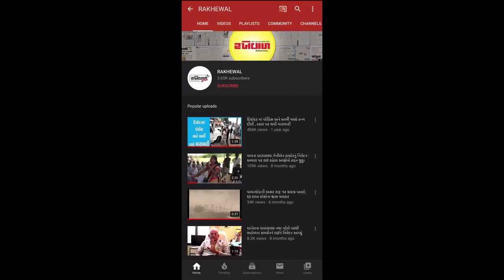કોરોના સામે જંગ જીતનાર વધુ ૧૦ વ્યક્તિઓને રજા અપાઇ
અત્યાર સુધી કોરોનાના કુલ ૧૪ દર્દીઓ સાજા થતાં પાલનપુર સીવીલ હોસ્પીટલમાંથી ઘેર જવાની રજા અપાઇ
રખેવાળ, પાલનપુર

બનાસકાંઠા જિલ્લામાં કોરોના સામે જંગ જીતનાર વધુ ૧૦ વ્યક્તિઓને ઘેર જવાની રજા અપાઇ છે. અત્યાર સુધી કોરોના સંક્રમિત કુલ-૧૪ દર્દીઓ સાજા થતાં પાલનપુર સીવીલ હોસ્પીટલમાંથી ઘેર જવાની રજા આપવામાં આવી છે. સાજા થનાર વ્યક્તિઓમાં દેવજીભાઇ માધાભાઇ ચૌહાણ ઉ.વ.૨૭, ઇશ્વરભાઇ રામાભાઇ પરમાર ઉ.વ.૩૫, હેતલ હીરાલાલ ચૌહાણ ઉ.વ.૨૨, પાર્વતી વશરામજી દલવાડીયા ઉ.વ.૧૮, શોહિલ હારૂન ગોરાણીયા ઉ.વ.૧૮, ઇશ્વરભાઇ મફાભાઇ વડાલીયા ઉ.વ.૨૦, પ્રકાશભાઇ મગનભાઇ વણકર ઉ.વ.૨૦, ઢેંગાભાઇ નરપતભાઇ વેણ ઉ.વ.૨૨, લીલાબેન થાવરાભાઇ બુબડીયા ઉ.વ.૪૮ અને દરગાભાઇ અમરતભાઇ ચૌધરી ઉ.વ.૨૩ ના બીજા બે-બે રીપોર્ટ નેગેટીવ આવતા તેમને હોસ્પીટલમાંથી ઘેર જવાની રજા અપાઇ છે.

આ ૧૦ વ્યક્તિઓને કોરોના પોઝીટીવ આવતા બનાસ મેડીકલ કોલેજ સંચાલિત પાલનપુર સીવીલ હોસ્પીટલ ખાતે તૈયાર કરાયેલ કોવિડ-૧૯ હોસ્પીટલમાં સારવાર માટે દાખલ કરવામાં આવ્યા હતાં. તેમના બીજા બે-બે રિપોર્ટ નેગેટીવ આવતા હોસ્પીટલમાંથી ઘેર જવાની રજા આપવામાં આવી છે. પાલનપુર સીવીલ સર્જન ર્ડા. ભરત મિસ્ત્રી અને અધિક્ષકશ્રી ર્ડા. સુનિલ જોષી સહિત અન્ય ર્ડાકટરોએ સાજા થયેલા દર્દીઓને શુભેચ્છાઓ પાઠવી, તાળીઓના ગડગડાટથી અભિવાદન કરી હોસ્પીટલમાંથી વિદાઇ આપી હતી.

અત્રે ઉલ્લેખનીય છે કે બનાસકાંઠા જિલ્લામાં પ્રથમ કોરોના પોઝીટીવ કેસ નોંધાયેલ વાવ તાલુકાના મીઠાવીચારણ ગામના ૫ વર્ષીય બાળક મહેક અરવિંદભાઇ વડાલીયાએ પણ કોરોનાને મ્હાત આપતા બનાસકાંઠા કલેકટરશ્રી સંદીપ સાગલે અને ઉચ્ચ અધિકારીઓની ઉપસ્થિતિમાં તા. ૧૯ એપ્રિલે રજા અપાઇ હતી. બનાસકાંઠા જિલ્લામાં અત્યાર સુધી કુલ-૩૧ કોરોના પોઝીટીવ કેસ નોંધાયા હતા તેમાંથી ભાગળ ગામના શ્રીમતી ફાતીમાબેન મુખીનું અવસાન થયું છે. અત્યાર સુધી સાજા થયેલા કુલ-૧૪ વ્યક્તિઓને ઘેર જવાની રજા અપાઇ છે અને કોરોના સંક્રમિત ૧૬ દર્દીઓ સીવીલ હોસ્પીટલમાં સારવાર હેઠળ છે તેમની સ્થિતિ પણ સારી છે તેમ પાલનપુર હોસ્પીટલના સીવીલ સર્જન ર્ડા. ભરત મિસ્ત્રી અને અધિક્ષક ર્ડા. સુનિલ જોષીએ જણાવ્યું છે.